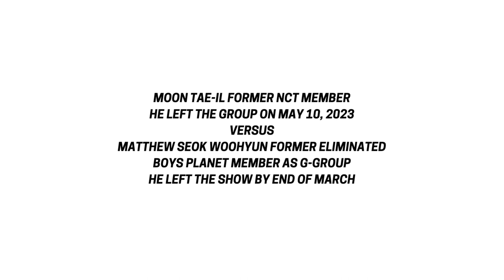MOON TAE-IL FORMER NCT MEMBER VS. SEOK MATTHEW OF BOYS PLANET - MATT-IL COUPLES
PLEASE LIKE ONLY! (Please don't press thumbs down are not good will you removed from this videos do not dislike my videos with permission or else we will report and block through this hacking channel who cares with that!)

MOON TAE-IL AND SEOK MATTHEW ARE BOTH LEADING ANTAGONISTS WITHIN THIS YEAR 2023
PLEASE DON'T GET MOON TAE-IL AND SEOK MATTHEW BY WILLING TO KILLED YOU